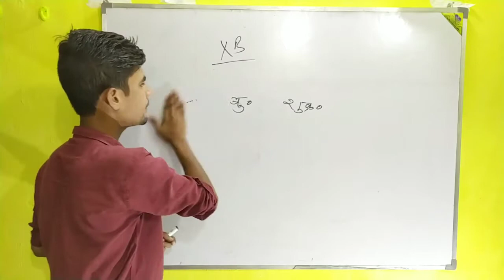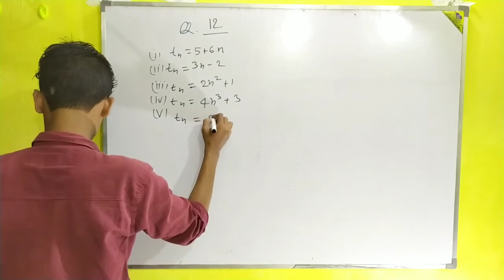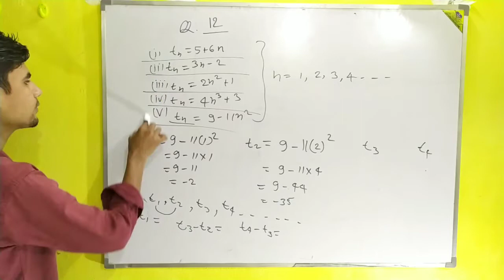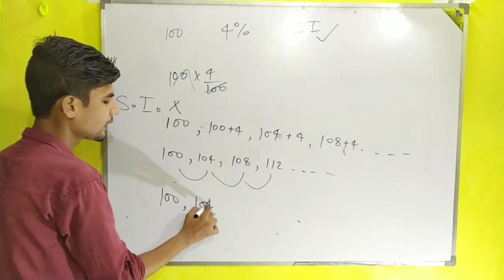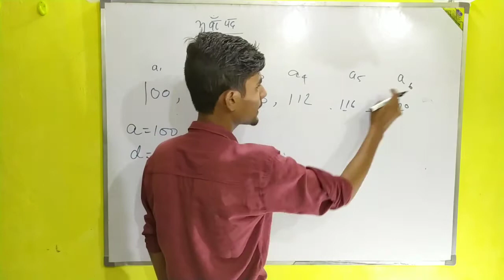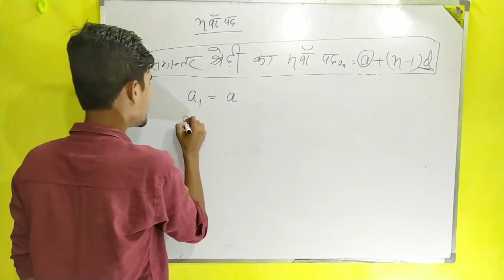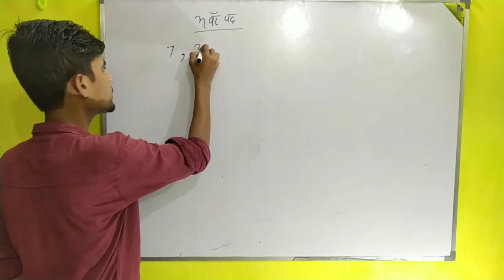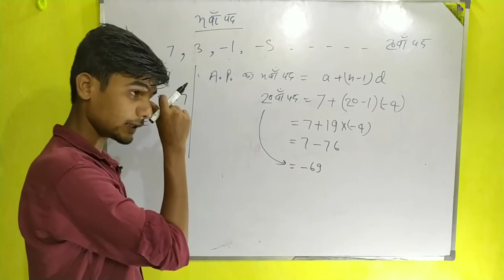Class 10 Mathematics by Adil sir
Airthmetic Progression